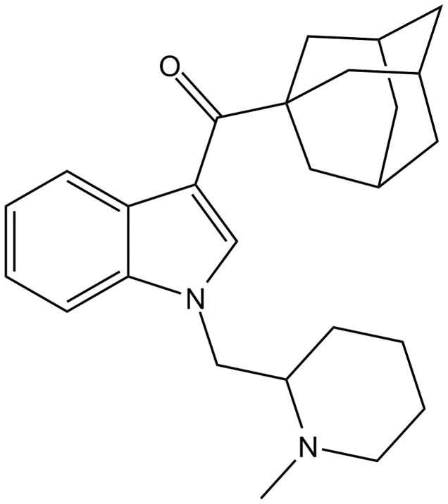AM-1248 | Wikipedia audio article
This is an audio version of the Wikipedia Article:
AM-1248

00:00:48 undefined
00:01:11 undefined

- Socrates

SUMMARY
AM-1248 is a drug that acts as a moderately potent agonist for both the cannabinoid receptors CB1 and CB2, but with some dispute between sources over its exact potency and selectivity. Replacing the 3-(1-naphthoyl) group found in many indole derived cannabinoid ligands, with an adamantoyl group, generally confers significant CB2 selectivity, but reasonable CB1 affinity and selectivity is retained when an N-methylpiperidin-2-ylmethyl substitution is used at the indole 1-position. The related compound 1-pentyl-3-(1-adamantoyl)indole was identified as having been sold as a cannabinoid designer drug in Hungary in 2011, along with another synthetic cannabinoid AM-679.